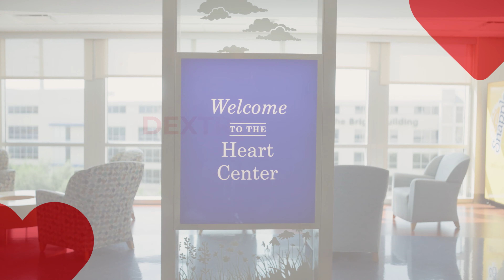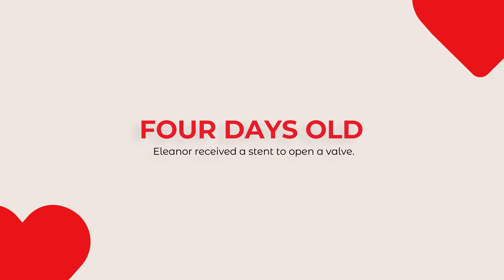Eleanor's Heart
As the fundraising arm for Children’s Health℠, one of the largest and most prestigious nonprofit pediatric health systems in North Texas, the Children's Medical Center Foundation provides philanthropic support through partnerships with individual donors, organizations, and corporations.

These funds support Children's Health with the enhancement of care, discovery of cures, and building a healthier community across all Children's Health campuses to fulfill the mission to make life better for children. All contributions to Children's Medical Center Foundation directly impact patients and their families, ensuring the best experience, best care, and ultimately a fighting chance to get back to being a kid again. To learn more, visit give.childrens.com.